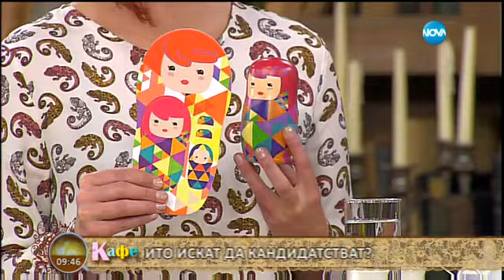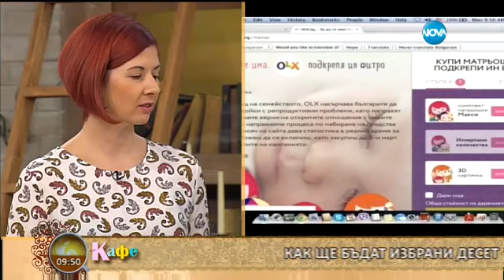„На кафе” за женския обичай „ялова полуда” - част 1 (15.02.2016г.)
В понеделник предаването „На кафе” ще покаже на живо от село Гостилица женския обичай „ялова полуда”.  Зрителите ще видят и масаж с биене на „шамари”, който е добил голяма популярност в Америка и струва 700 долара.